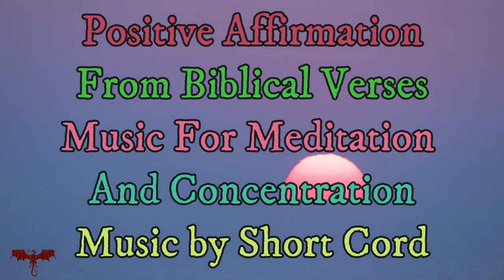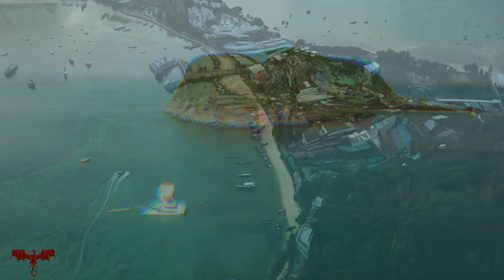Guided Meditation Positive Affirmations with Bible Verses 🙏😍🎧 - Mindfulness.MT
These are the affirmations, based on scripture from the Bible, positive, specific statements that help you to overcome self-sabotaging, negative thoughts. They help you visualize, and believe in, what you’re affirming to yourself, helping you to make positive changes to your life and career.

We all enjoy being affirmed.  Whether it is in our abilities, our health, our relationships, or any number of other areas of our lives.  We enjoy feeling that things are going well.  That’s why choosing to be “positive” is so important.  Now, don’t worry, choosing to be positive is a good thing.  It’s Biblical even, all throughout Scripture there are references to how our thinking affects our actions.
Quoting Scripture can be a great way to “affirm” yourself and to remember the positive.  Using your favorite verses to help put you in the right perspective is a good place to start.  There are also great quotes that can help you to do so as well or just things that you remember that you have learned over the years through your Christian walk.

Healthy Mind, Healthy Life
A higher level of consciousness and awareness can be realized when we are able to alleviate our minds and listen to our profound truth. You may find the solutions to many current personal problems and issues if you simply take the time to ask your inner self for a new direction.
Change your Beliefs and Past Conditioning for better Confidence, Abundance, Wisdom, and inner Self-Worth Affirmation. Change your frequency and reprogram your subconscious mind while you sleep.

Mind Calming Music for Stress Relief and Nerve Regeneration with Brain Wave Therapy Music
You will go on a subconscious journey into a deep meditative state and deep relaxation.
We use guided Mindfulness Meditation on Controlling Negative Thoughts.

Translated titles:
Afirmaciones positivas con versículos bíblicos: meditación y música para la hipnosis M&L para la

Positive Affirmationen mit Bibelversen-M & L Hypnose Meditation & Musik für Geist und Seele

Affirmations positives avec des versets bibliques-M & L Hypnosis Meditation & Music For The Mind And

Afirmações positivas com versículos da Bíblia-Meditação e música para hipnose de M&L para a m

التأكيدات الإيجابية مع آيات الكتاب المقدس-M & L التنويم

圣经经文的正面肯定-M＆L催眠冥想与心灵音乐

Positive bekræftelser med bibelvers-M & L-hypnose-meditation og musik til sindet og sjælen

Affermazioni positive con versetti della Bibbia-M & L Ipnosi Meditazione e musica per la mente e l'a

Positive bekreftelser med bibelvers-M & L Hypnosemeditasjon og musikk for sinnet og sjelen

Positiva bekräftelser med Bibelvers-M & L Hypnosmeditation och musik för sinnet och själen